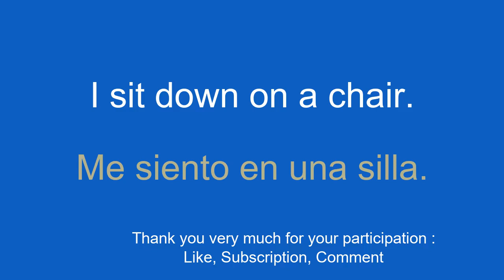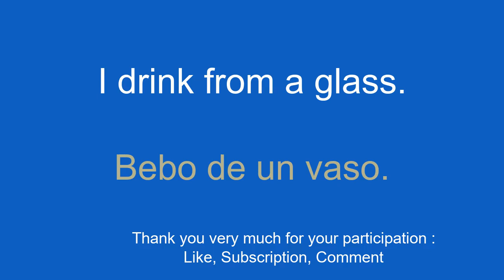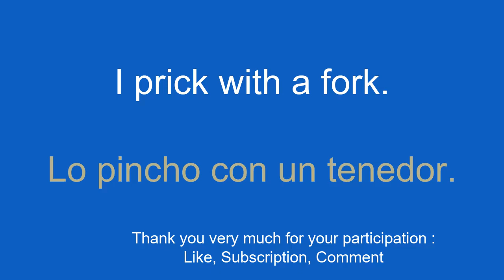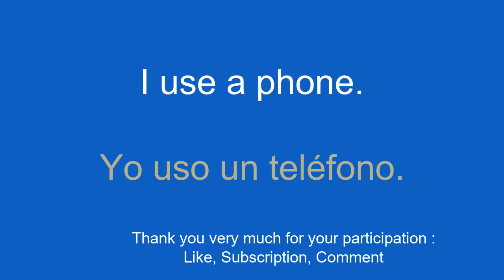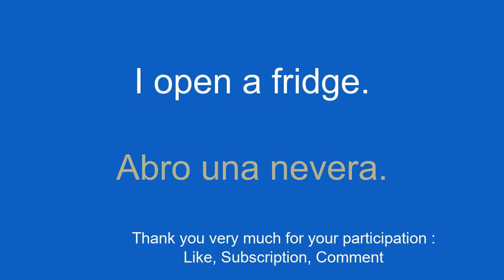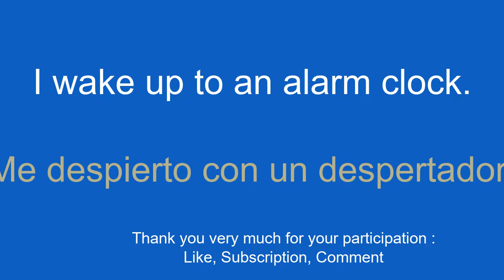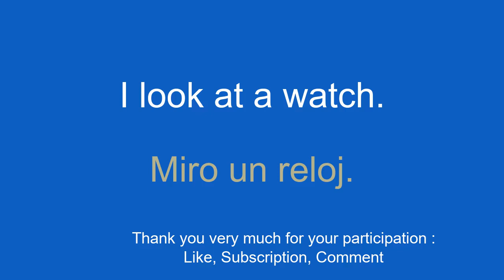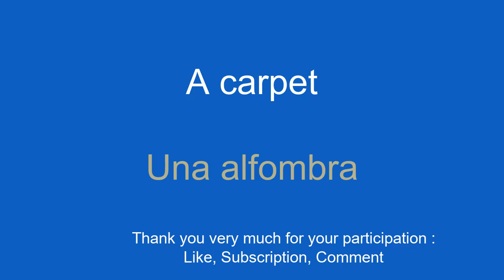Basics of the lexicon to start learning Spanish